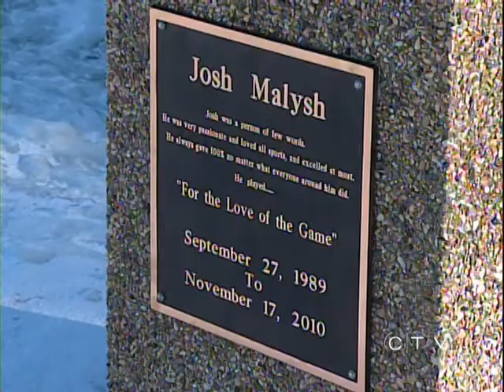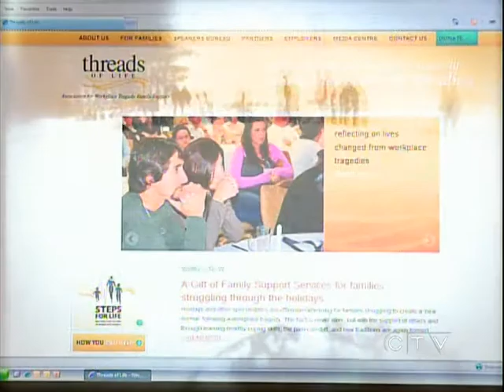ATB Financial Charity Shootout - Threads of Life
The ATB Financial Charity Shootout on the CTV Rink of Dreams returns for 2012.
9 Shooters compete in an NHL-style shootout to win money for the charity of their choice.
$20,000 will be split between these Edmonton and area charities and service organizations.
Charles Malyshk will be shooting on behalf of Threads of Life.